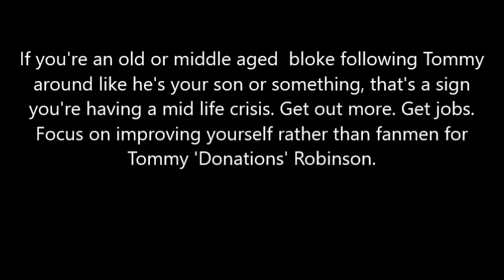Nick Breaks Down Tommy Robinson Fanmen Syndrome